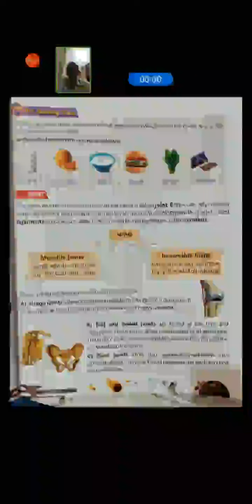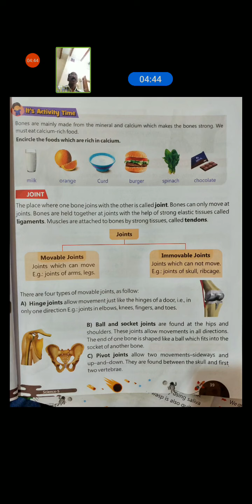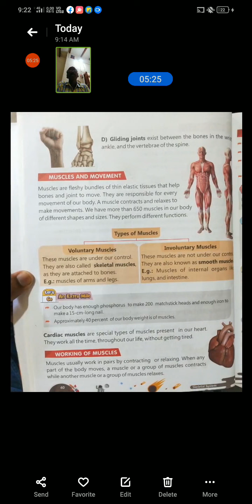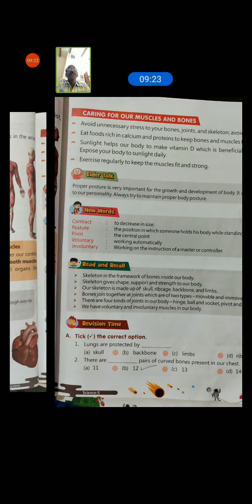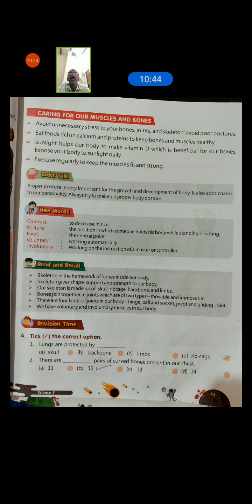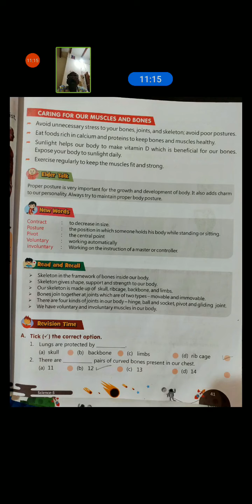CLASS 5, SCIENCE,CH 4, QUESTION AND ANSWER compressed